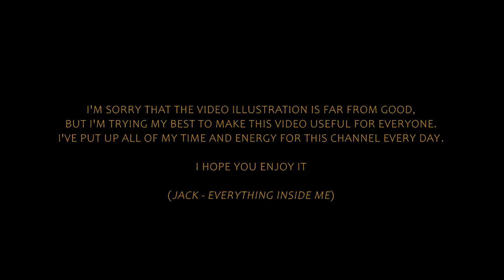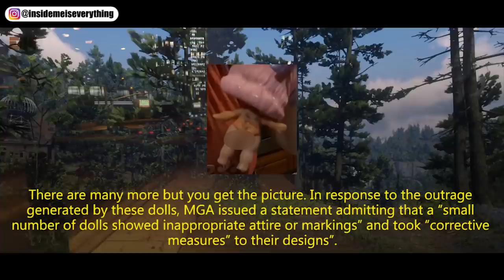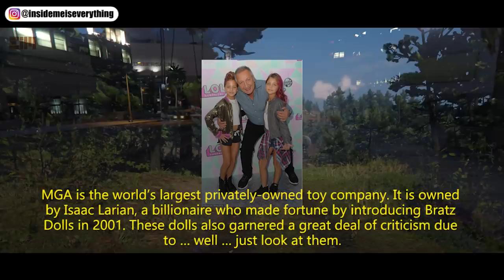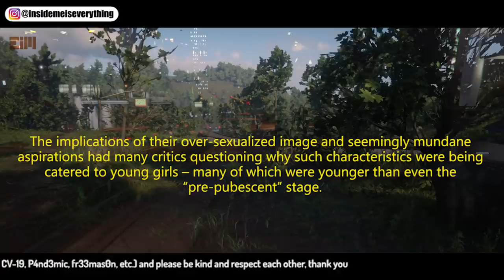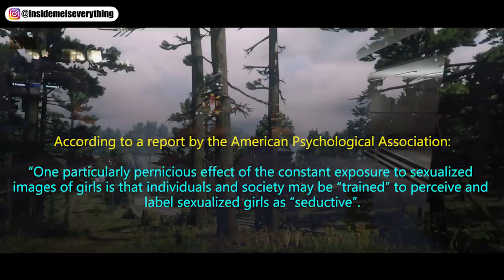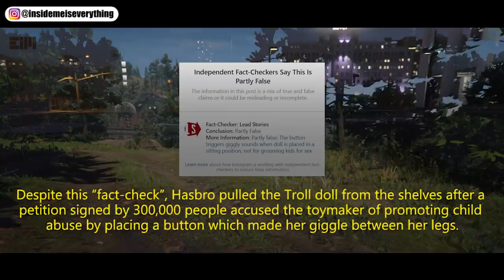YOU HAVE NO IDEA lT EXISTS - I DON'T KNOW WHAT TO SAY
You Have No Idea it Exists